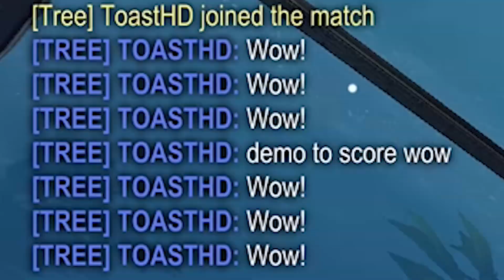Idiot tries to play Rocket League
Fine.. I'll try Rocket League again.